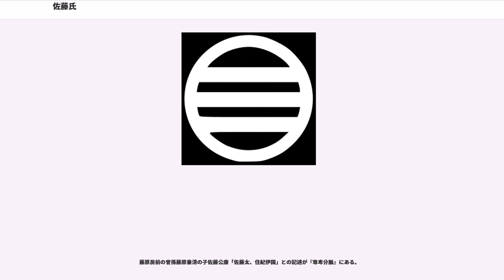佐藤氏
佐藤氏（さとうし）は、日本の氏族のひとつ。藤原秀郷をその源流とする。その由来は、左衛門尉の藤原氏の略とされる他、佐野の藤原氏、佐渡の藤原氏などの諸説がある。

信夫佐藤氏（しのぶさとうし）は、藤原秀郷の子千常を始祖とするといわれ、公清が佐渡守に任じられたことにより「佐渡」の「藤原」ということで佐藤を名乗った。あるいは、藤原の出自で藤原氏の補佐の意味「佐・（すけ）」で佐藤とも。信夫佐藤とは、他の佐藤氏と区別する際、信夫地方（福島県福島市）を出自本拠地としたことによる一般呼称で、自ら「信夫佐藤」と称していたということはない。

源義経の郎党として治承・寿永の乱で活躍した佐藤継信・佐藤忠信兄弟もこの佐藤氏の出身で、その父佐藤基治（元治）は信夫（福島県福島市）飯坂温泉付近に荘園を所領し信夫荘司・湯荘司と称したといわれる。佐藤基治の妻（乙和子姫・佐藤兄弟の母）は藤原清衡の孫に当たり、その縁で奥州藤原氏の一族として源頼朝の奥州討伐の際、石那坂に陣を敷き防戦した。

その後、佐藤氏は赦されて信夫（福島県福島市）の地に命脈を保っていたが、南北朝期に伊勢へ移住する。一部が故地・信夫周辺で生き残り、相馬氏、佐竹氏に仕え、幕末には陸奥白河藩の代官となっていた。医王寺や、舘の山公園・（大鳥城・福島市）に佐藤氏の遺跡が残存する。

戦後昭和期の首相岸信介、佐藤栄作兄弟を輩出した長州藩士の佐藤家も、信夫佐藤氏の子孫を自称している。

各地に子孫を残し、それぞれ諸家に古系図が現存する。なお、佐藤氏の本拠地の福島市飯坂では、医王寺に於ける佐藤一族の法要の主催者を家の当主（佐半殿と呼称）としている。

現宮城県本吉郡津谷の馬籠に、佐藤基治の妻である藤原清衡の末子藤原清綱の娘の乙和子姫が化粧領を持っており、その因縁で佐藤忠信から7代目の佐藤信継が当地へ移住したのを発祥とする。

陸奥国の佐藤氏には、流離して佐竹氏に仕え、秋田藩士となったものがいる。佐藤平左衛門は流離して秋田郡比内新田村に住まい、足軽免許を受ける。子孫は秋田郡十二所に住まうという。

大江広元の長男で、承久3年（1221年）承久の乱で敗れた大江親広に従って出羽国寒河江荘に定住した一族。藤原秀郷を家祖とし、美濃佐藤氏より分かれる。佐藤清綱の時源頼朝より武蔵国入間郷を与えられ、子佐藤基春は大江親広の寒河江荘潜居に従い出羽国に入り、以後寒河江氏譜代の家臣として活動する。本貫地武蔵国入間にちなみ、寒河江荘の定住地に入間の名を付けて楯を築き号とした（現・山形県西村山郡西川町入間）。天正12年（1584年）佐藤勝訓は寒河江氏が最上氏に敗れると、当主寒河江高基と共に自害して果て、その子の佐藤茂良は最上氏に仕えて大阪の役に従軍している。直系は現在まで続く。

現山形県西置賜郡小国町種沢の薬師城城主佐藤義治が、佐藤基治の子孫と称している。

出羽国では羽前地方に佐藤氏があり、置賜郡佐氏泉に佐藤正信、権信忠信はここに生まれるという。また、寛治年間（1087年～1094年）、田川郡酒田に住まう佐藤某が酒田次郎を名乗るという。また、大庄屋 佐藤氏は田川太郎の末裔という。また、飽海郡中山城主に佐藤上野守信がおり、總光寺を建立するという。また、天童氏の家臣に佐藤氏あった。また、鶴岡三日町に佐藤四郎左衛門家勝の名が見える。

佐藤茂頼は本姓藤原氏。元、最上家臣であったが流離して秋田に来て、佐竹氏の家臣となり、歩行勤仕をするという。幕紋は半月七星。

また、羽後地方の大名 小野寺氏の家臣に佐藤氏の名が見える。同家は本姓藤原氏で、佐藤近江は小野寺景道（輝道）の家臣であったが、孫の道勝の代に流離して、平鹿郡横手に住まい、秋田藩に仕官するという。

本姓は藤原氏、佐竹氏の家臣として秋田藩士たる一族に、佐藤信部の系統がある。生国は不詳のため、出羽佐藤氏に掲載する。

また、佐藤助右衛門三男 佐藤信元の系統がある。

常陸佐藤氏は久慈郡増井村正宗寺に佐藤系図が所蔵されるという。常陸太田城主の家系に藤原千常を祖とする、佐藤氏があった。佐藤氏郷の代に、常陸源氏の佐竹昌義の侵攻を受け、太田城を追われた。ただし、子孫は族滅を免れ、久慈郡下野宮をはじめ郡内に土着する。また、東鑑によれば建暦年間、佐藤光季という者が常陸国に所領を得たとある。さらに、新編国史には多珂郡宮田村に、永禄（1558年から1570年）、天正（1573年から1592年）の頃、佐藤壱岐という武将がおり、藤原氏...